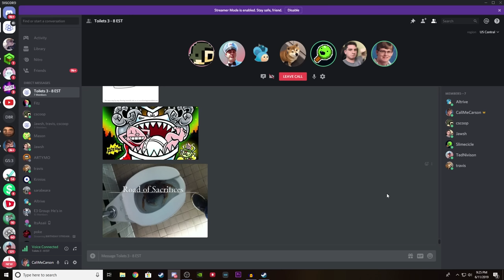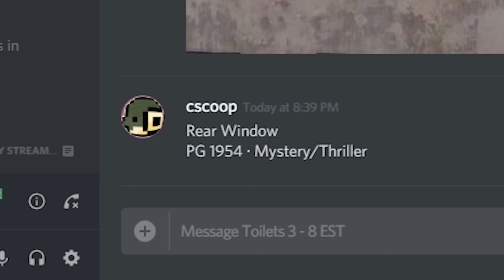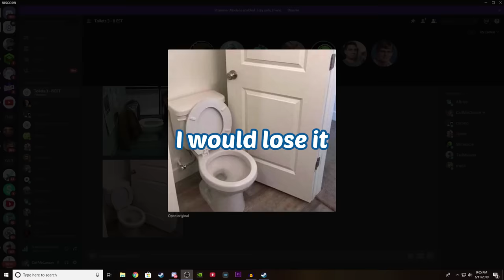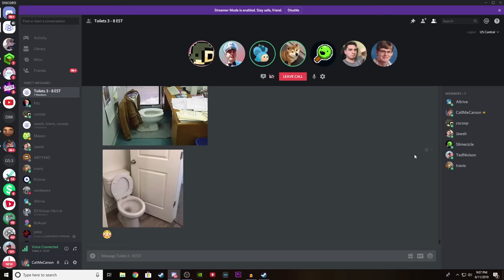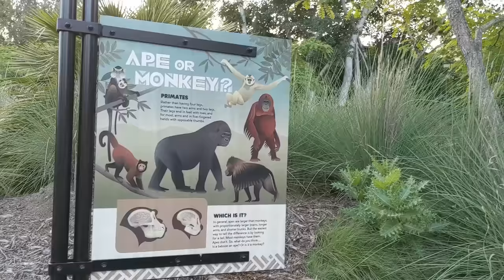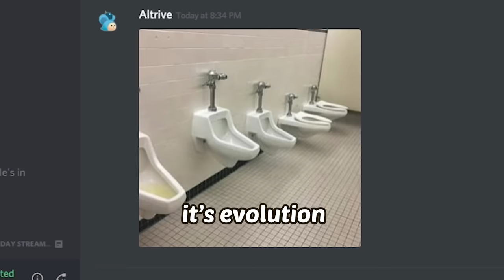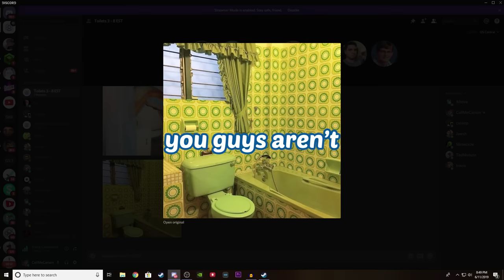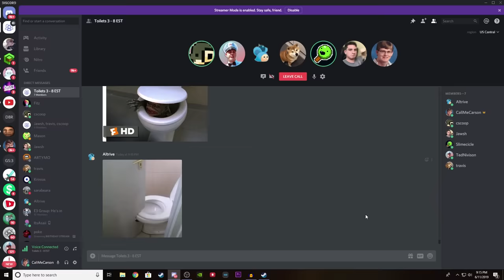Weird Pictures of Toilets 3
We gathered more pictures of toilets. Thanks to Dollar Shave Club for sponsoring today’s video and the channel. Get everything you need for your bathroom needs for just $5

Intro: Streetpass Mii Plaza
Outro: Donkey Kong Country Returns Theme